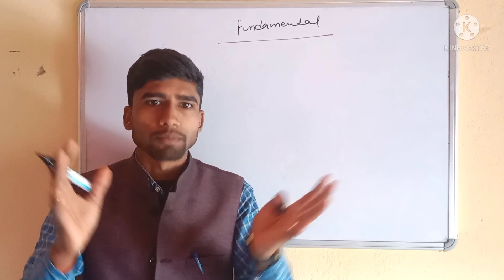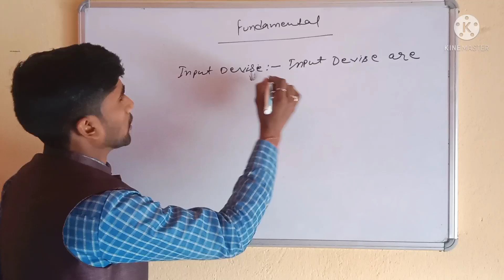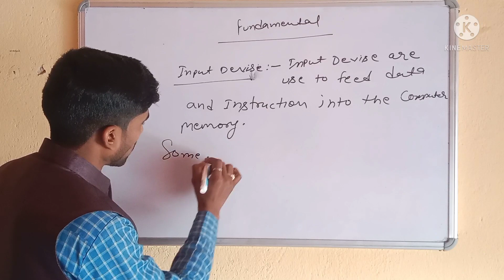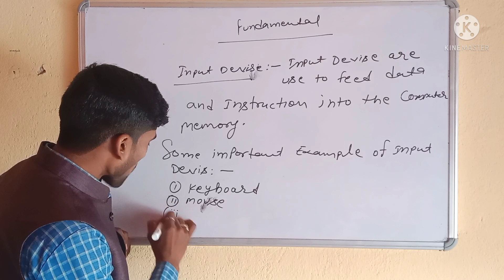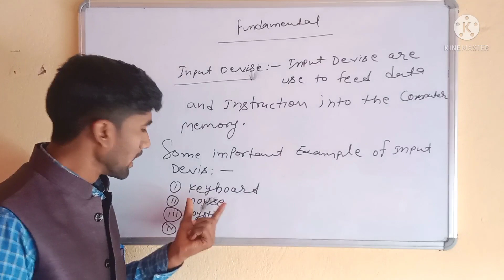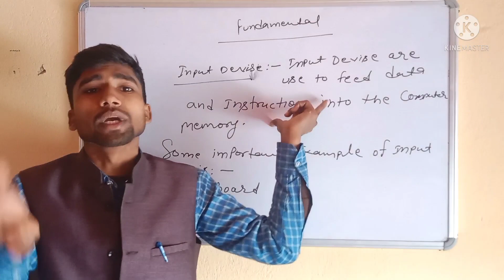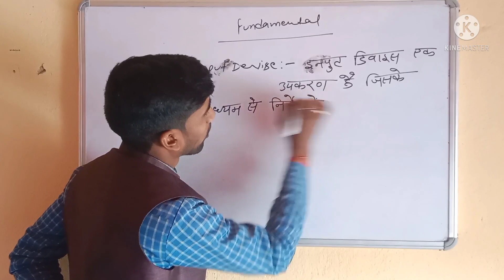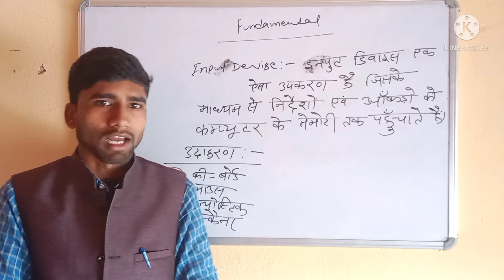dcacourse//input devise kya hai. //इनपुट devise क्या है हिन्दी में//theory part 2.input devise.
//aap sabhi dekhe is video me input devise ka prayog aur uska paribhasha hindi aur english me.
input devises:- input devise are used to feed data and instructions into the computer memory.

some examples
1 keyboard
2 mouse
3 jyostic
4 scanner
5 digital/web camera 📷📷📷etc.

aap sabo ko bahut hi visttar se bataya ja raha theory aap sabhi note banaye aur rakhe future ke liye surakhsit.

aap sabhi lagatar jude rahe hain hamare channel k sath taki apko dca ka full course provide ho paye.

aap sabhi ko pura contant provide karaya jayega aap sabhi lagatar jude rahen.